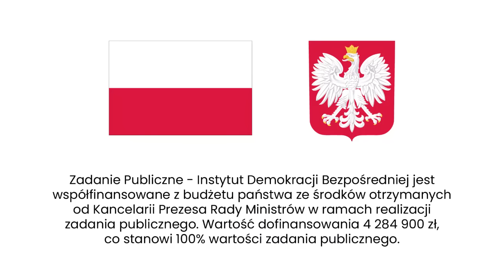Synowiec: Podpisy elektroniczne mogłyby usprawnić proces wyborczy.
Wybory parlamentarne ogłoszone na 15 października 2023. Pierwsze komitety wyborcze zostały zgłoszone. Co dalej? Zgłaszanie kandydatów i kandydatek. Jak kandydować do Sejmu i Senatu? O tym rozmawiają Tomasz Synowiec i Agata Kempa.